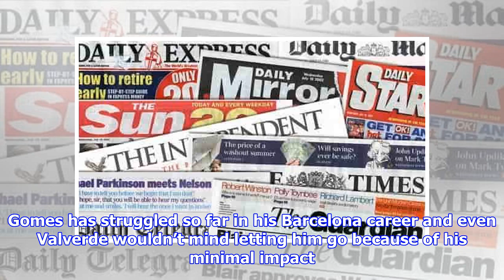Man United set to bid for 24 year old Barcelona star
Manchester United are all set to bid for Barcelona midfielder Andre Gomes after the Alexis Sanchez saga finally ended with the Chilean signing for United and Mkhitaryan going the other way. Daily Star report that Jose Mourinho wants to sign Gomes after giving up on Sergi Roberto and Samuel Umtiti. Gomes has struggled so far in his Barcelona career and even Valverde wouldn’t mind letting him go because of his minimal impact. The Portuguese midfielder might not be a starter at Old Trafford but with Michael Carrick and Marouane Fellaini’s contracts ending this summer, United need midfield reinforcements. Transfer Rumour Reliability Don Balon(Daily Star quotes them as the source in their report) is the source of this transfer rumour and the Spanish outlet are a Tier 5 source in our Football Transfer Sources Reliability Guide. A Tier 5 source is highly unreliable with their reporting, so unless other sources pick up this story, United fans should not get their hopes up too high. Manchester ...